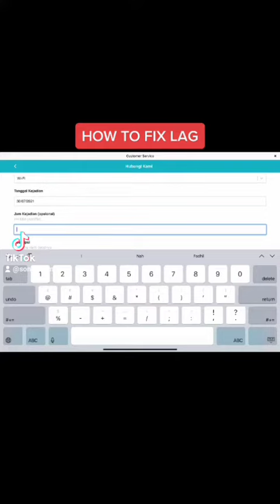Cara Atasi Delay Jaringan (Lag) di Sausage Man 100% WORK